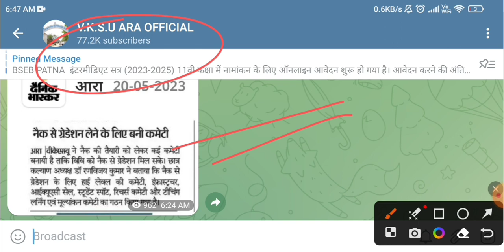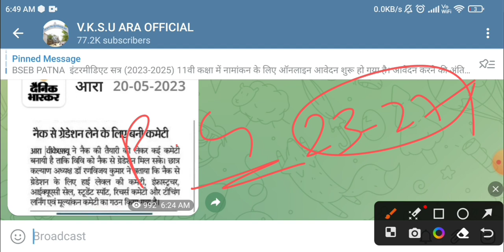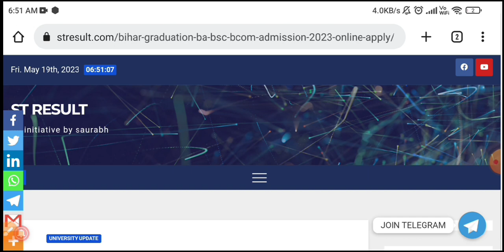Vksu के सभी छात्र देखें । Vksu Part-1 Exam (22-25) कब होगा । Part-1/2 Result । UG/PG Admission 2023